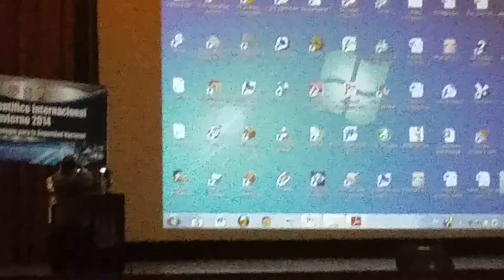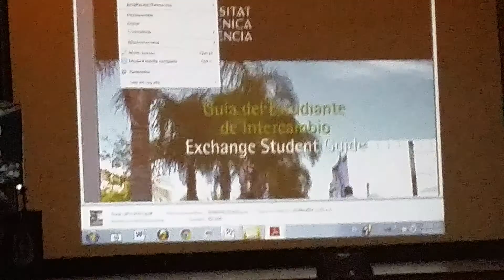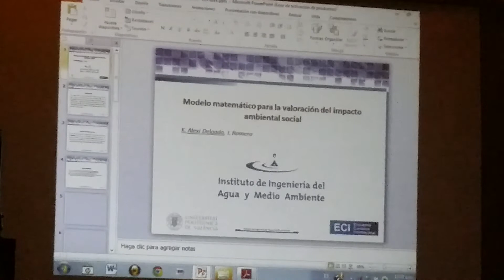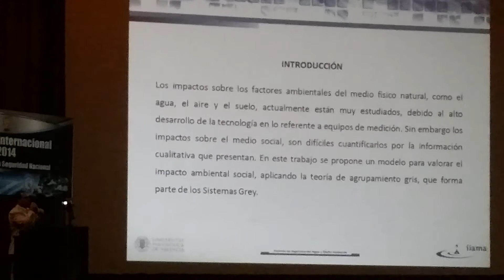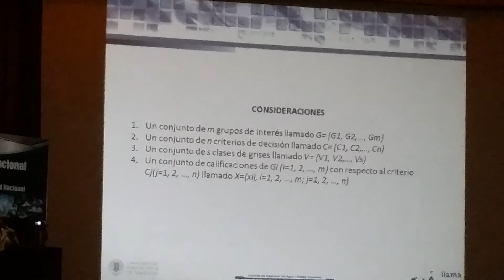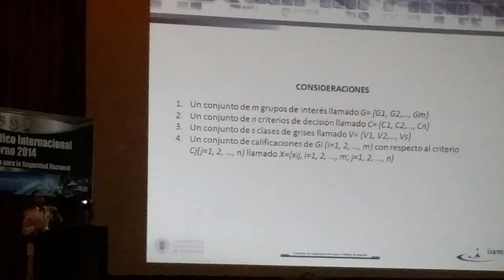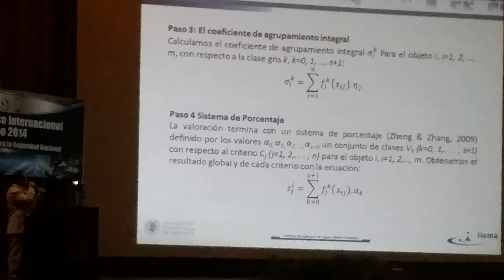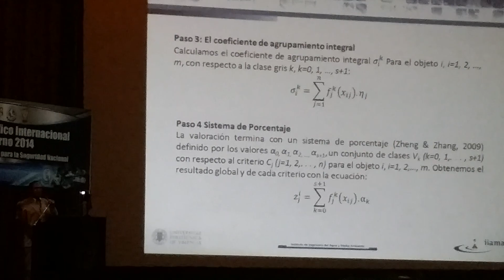Modelo matemàtico para la valoraciòn del impacto ambiental social.01 de agosto 2014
Universitat Politècnica de Valencia,Valencia,España.
ECI Encuentro Cientìfico Internacional.
K.Alexi Delgado y I.Romero